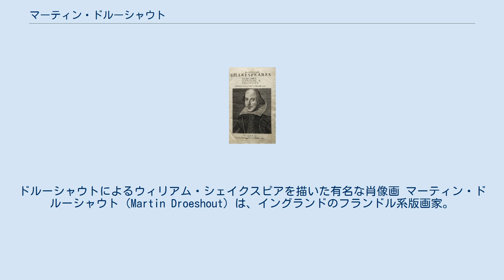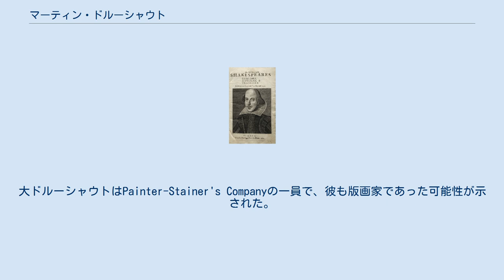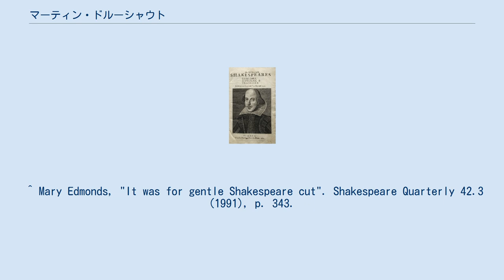マーティン・ドルーシャウト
ドルーシャウトによるウィリアム・シェイクスピアを描いた有名な肖像画 マーティン・ドルーシャウト（Martin Droeshout）は、イングランドのフランドル系版画家。
1623年のウィリアム・シェイクスピアの作品集『ファースト・フォリオ』のタイトル肖像画を作ったことで知られる。
 マーティン・ドルーシャウトなる人物は2人いたことから、正確な身元は明らかではない。
伝統的には小マーティン・ドルーシャウト（Martin Droeshout the Younger, 1601年生）が版画家と考えられていたが、近年の研究では彼のおじ大マーティン・ドルーシャウト（Martin Droeshout the Elder, 1560年代 - 1642年ごろ）であるとする説が有力となった。
 殆どの資料は、版画家はブリュッセルからの移民ミヒェル・ドルーシャウト（Michael Droeshout）の息子小マーティン・ドルーシャウトだったと述べている。
誕生日と出身地を除き、小マーティンについて確かな事は知られていないが、父が版画家であったため、それを継いでシェイクスピアの肖像を彫ったと考えられる。
驚くべきことにシェイクスピアの死亡時にドルーシャウトはまだ15歳であったが、そのシェイクスピアの肖像画はベン・ジョンソンに「生き写し」（true to life）と言わせた。
彼が本当にシェイクスピアに会っていたとしても、作品は記憶からではなく、失われたシェイクスピアの絵から作られたと考えられる。
この肖像画が作られたのは小ドルーシャウトがわずか22歳という非常に若い頃の作品である。
 しかしながら、メアリ・エドモンズによるドルーシャウト家への調査により、小マーティン・ドルーシャウトのおじ大マーティン・ドルーシャウトの情報が明らかになった。
大ドルーシャウトはPainter-Stainer's Companyの一員で、彼も版画家であった可能性が示された。
エドモンズの著書によると エドモンズはまた大ドルーシャウトが肖像画家マークス・ヘラート（Marcus Gheeraerts）と関係をもっていたことを指摘し、ヘラートによるシェークスピアの肖像画がかつて存在した証拠を示し、ドルーシャウトの版画はその失われた肖像画からではないかと推測した（p. 344）。
 ^ Mary Edmonds, "It was for gentle Shakespeare cut". Shakespeare Quarterly 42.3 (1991), p. 343.